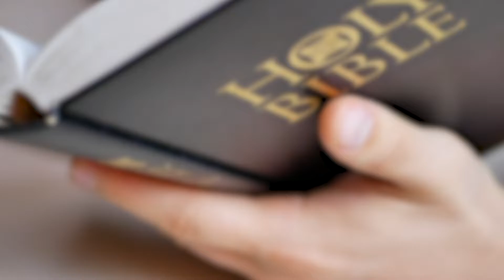Daily Dose of Devotion - Day 27 - Working For God But Not Knowing Him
Get your Daily Dose of Devotion during our 50 Days of Daily Doses. Tune in every day for a new video so you can stay Spiritually, Financially and Physically fit!